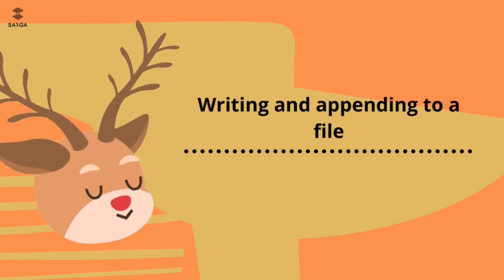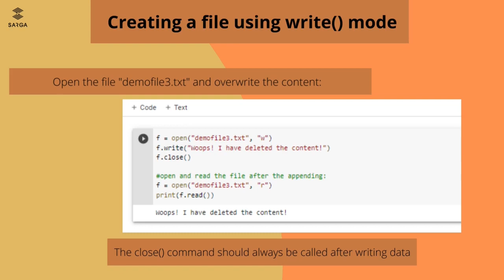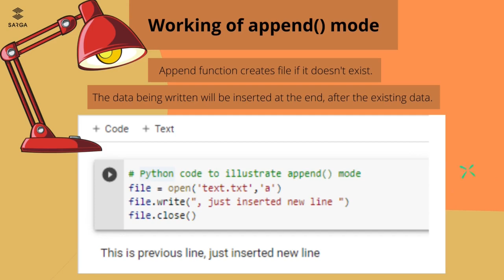Editing a File